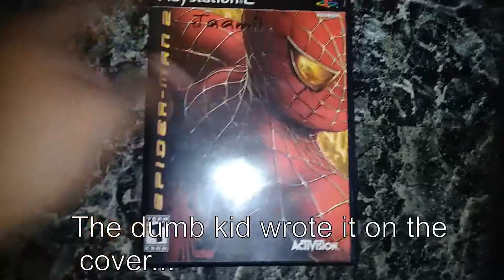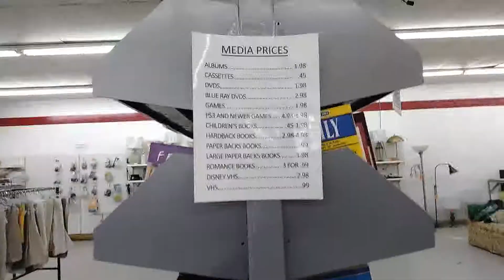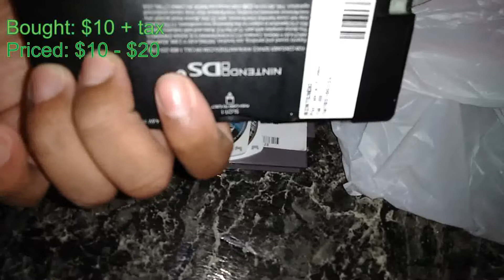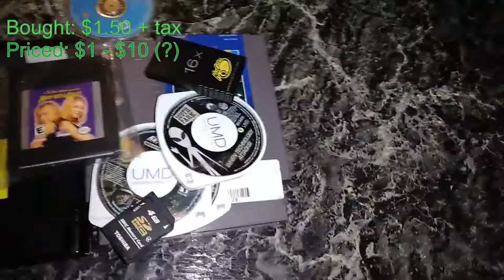Pawn Shop Grabs: So Close to South Park GBC, $10 DSi, NES Game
Well... went to the decent one kinda near me. Tough to show the display but I got it. Eventually you will get to see the games in the container. I got a somewhat decent one. Seems like she kinda gave me a deal.